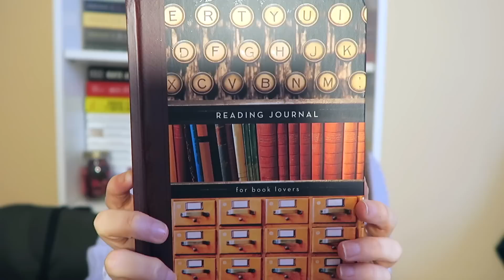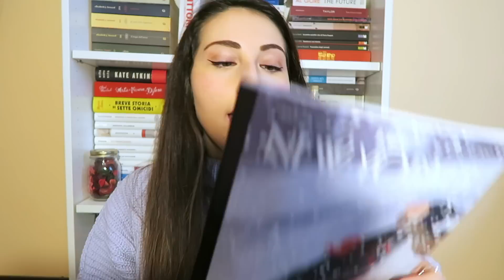I preferiti di Gennaio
Reading Journal
Bloodsong, Allen Ginsberg
È il tuo giorno, Billy Lynn!
Palette ombretti Maybelline